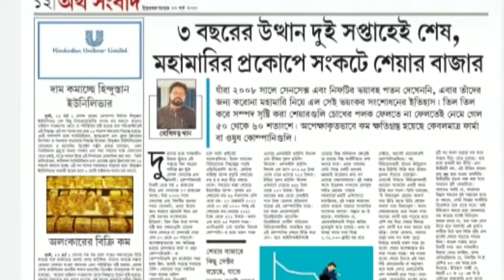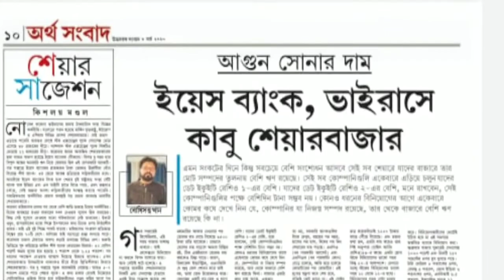Bengali vlog # পর্ব 1-- বাবার কাছে অর্থসঞ্চয় করা শিখছে টুপুর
লক ডাউন থাকুক আর নাই থাকুক । এসব বিষয়ে আমরা খুব নিয়মিত। বাচ্চাকে অঙ্ক ভূগোল ইতিহাস ইংরিজি শেখানোর সাথে সাথে সঞ্চয় করা শেখাতে হয়। অর্থ উপার্জন করতে পরিশ্রম লাগে, সেটা বাচ্চা শুরু থেকে বুঝলে অপচয়ের প্রবণতা কমে যায়। আরো অনেক কিছু আছে ভিডিওতে। প্লিজ পুরোটা দেখুন।